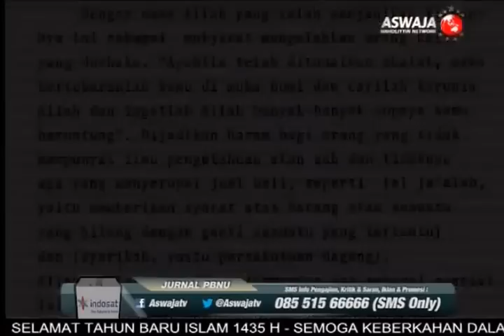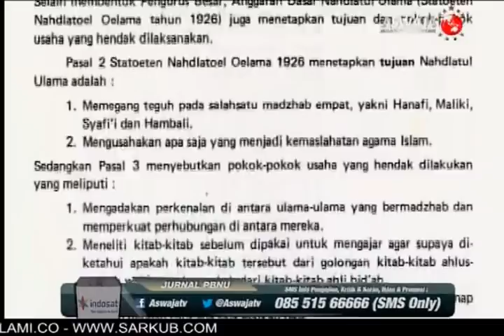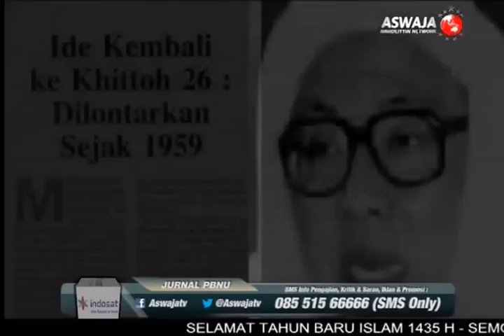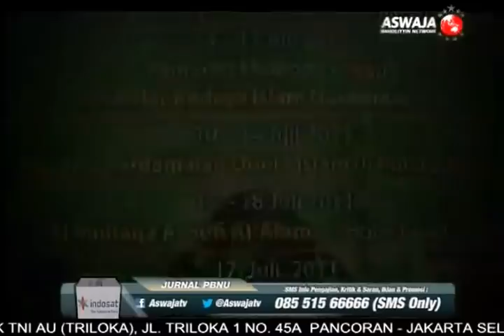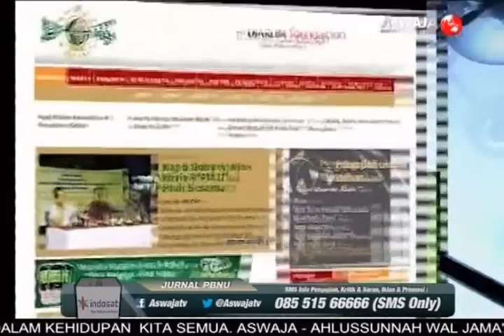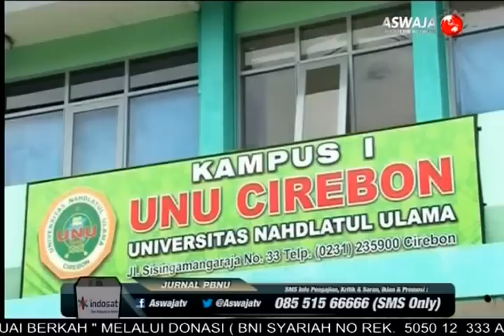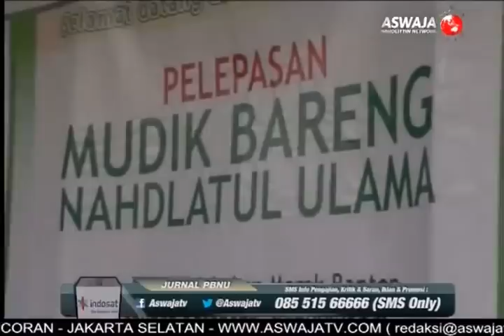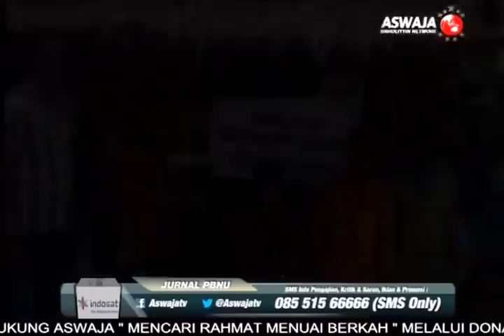KH. Said Aqil Siradj - Sejarah Perjalanan dan Peran Nahdlatul Ulama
Islam dan Kebangsaan